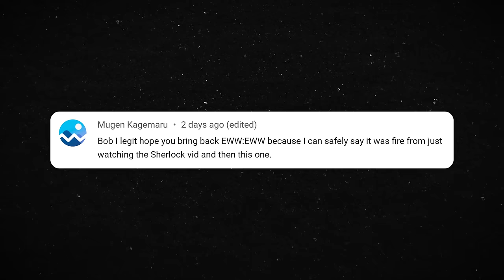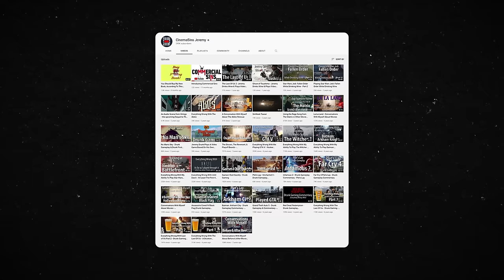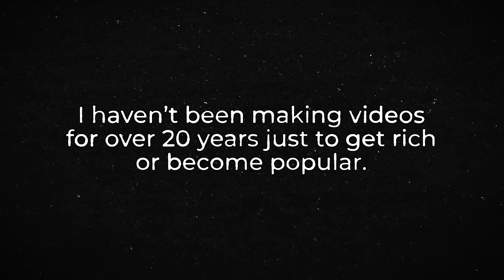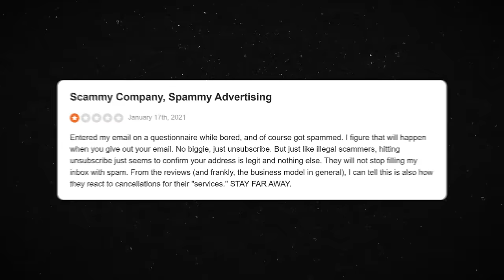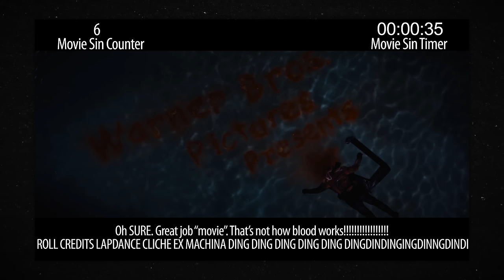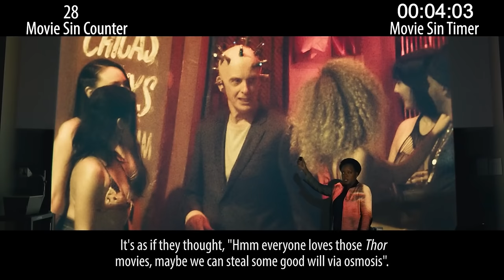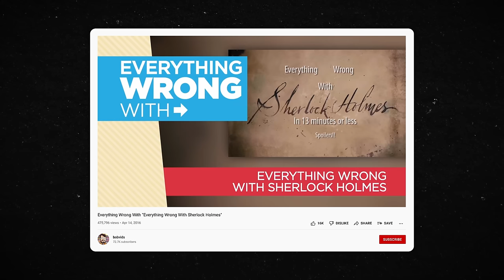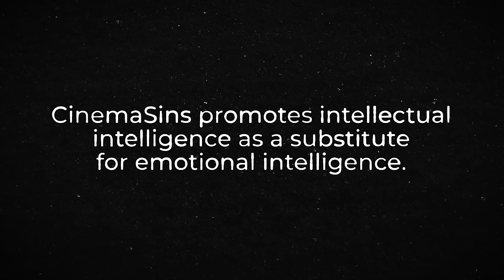CinemaSins is (Still) Terrible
♪ I might be wrong ♪
♪ I could've sworn I saw a light coming on ♪

SPOILER WARNING
This video contains spoilers for the following films:

00:00 - Intro
00:45 - Sustaining Stupidity: Aftermath
06:59 - nothing has changed
24:31 - The Main Problem with CinemaSins